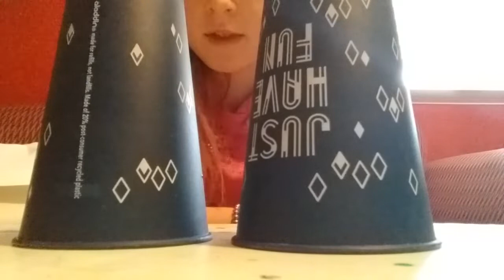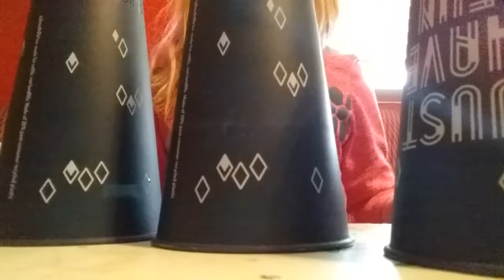Play keep your eyes on the cup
Your playing keep your eyes on the cup